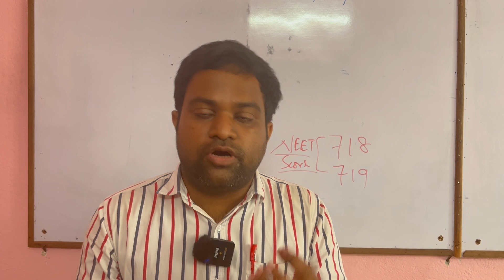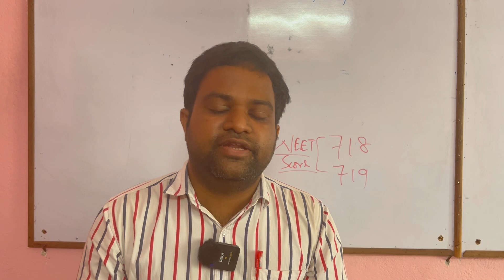NEET Scam 2024 | NTA Betrayed students!